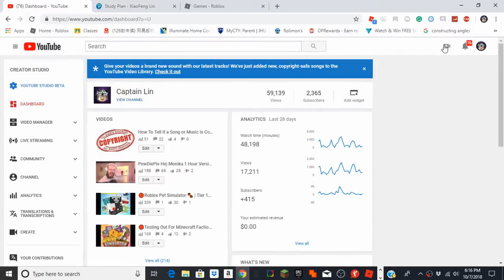What Games Should I play?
Comment What game I should play
If roblox say a specific games or roblox in general